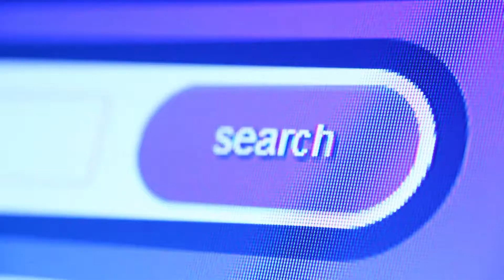Will an Asteroid Hit Earth in April 29, 2020?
What will happen on April 29th 2020?

As conspiracy theories swirl online, we look at what some people think will happen on April 29th 2020.

The current global medical pandemic is causing great concern to many people all over the world.

There is uncertainty about health, jobs, the economy and how the UK and other major nations will move forward from this crisis.

It doesn't seem as if there are too many other things on people's minds, with the health of the public the number one priority.

But some people online have come up with a theory about what could be about to happen on Wednesday, 29th April, 2020 - regardless of the global state of affairs by that point.

You may not have heard too much about this yet, but we've got all the information you need about what some people think will happen on April 29th 2020 - explained.

An asteroid is going to fly past Earth.

CNN reported earlier in March that NASA said an asteroid thought to be between 1.1 and 2.5 miles in width pass the Earth.

It is called 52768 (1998 OR2) and was spotted for the first time all the way back in 1998 and will be going at 19,461 miles on April 29th 2020.

NASA stated that the asteroid is big enough to cause 'global effects' if it collides with Earth.

It was flagged up as a 'potentially hazardous object' because of its proximity to the Earth's orbit.

That prompted some people to worry that the asteroid would collide with the planet on April 29th 2020, sparking conspiracy theories online.

It's often the case that people jump the gun before knowing all the facts or waiting for them to be clarified - so has that happened here?

No.

NASA clarified that the asteroid will pass within 3,908,791 miles of Earth.

It is not expected to collide with Earth at all.

Perhaps the initial statement about 'global effects' if it did collide with Earth got people worrying and coming up with theories online - but the official line from NASA is that it is not expected to put anyone in any danger at all.